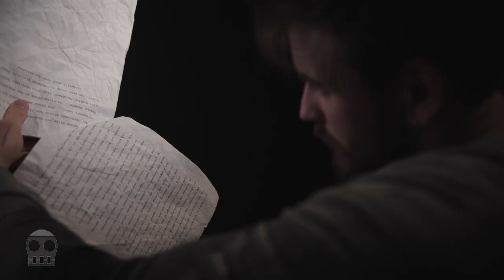DIE MÖWE Trailer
Mit Tschechows „Die Möwe“ bringt das tollMut-Ensemble des Bruchwerk Theaters ein Fest der Künste auf die Bühne. Die Premiere fand am Freitag den 17. Januar 2020 um 19.30 Uhr statt. Weitere Vorstellungen sind am
18. | 21. | 22. | 24. | 25. | 26. | 27. | 30. | 31. Januar 2020,
immer um 19.30 Uhr, im Bruchwerk Theater.

Trailer, Kamera & Schnitt: Valentin Rocke